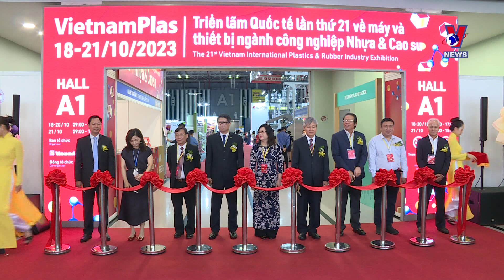Vietnam Int’l Plastics and Rubber Industry Exhibition kicks off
The 21st Vietnam International Plastics and Rubber Industry Exhibition (VietnamPlas 2023) is underway in Ho Chi Minh City, attracting 625 exhibitors from 22 countries and territories.